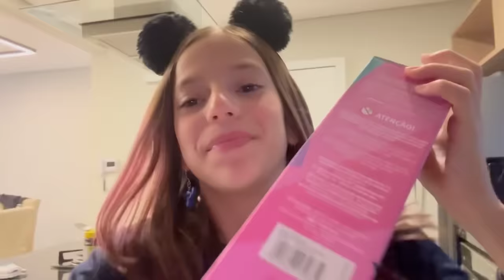ROTINA DO MEU PRIMEIRO DIA DE AULA (JÉSSICA E FAMÍLIA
ROTINA DO MEU PRIMEIRO DIA DE AULA (JÉSSICA E FAMÍLIA  ROTINA DO MEU PRIMEIRO DIA DE AULA (JÉSSICA E FAMÍLIA

volta as aulas
Este vídeo não contem promoção paga todos os itens mostrados foram comprados com recursos próprios